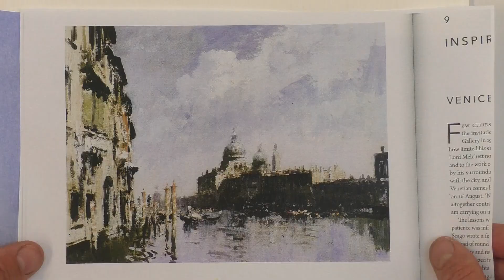How to copy a painting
How to copy part of a painting for task c Year 12 painting.